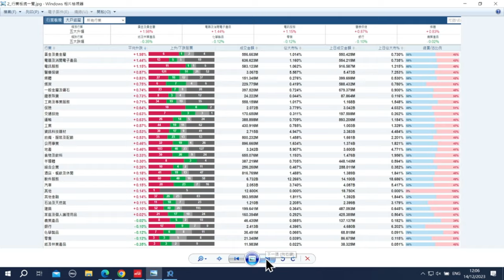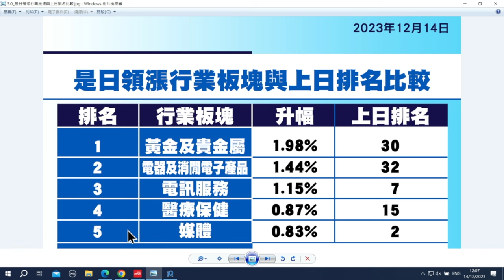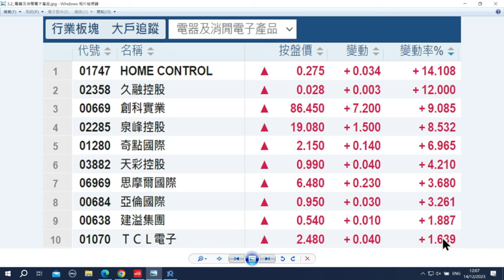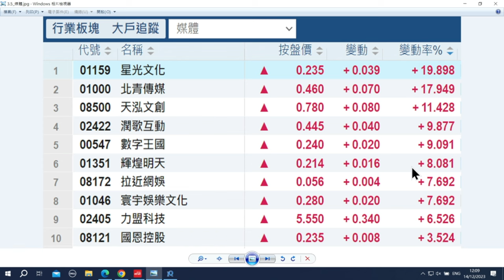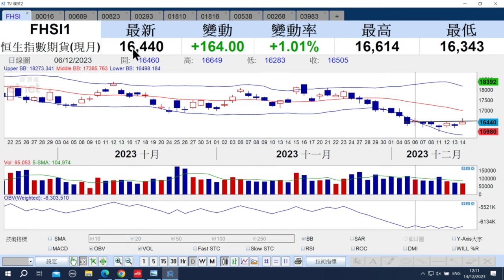【石Sir午市閒談】今日推介新鴻基地產、創科實業、領展房產基金